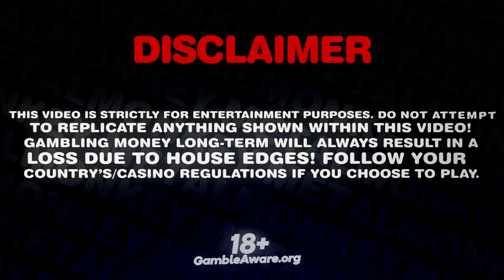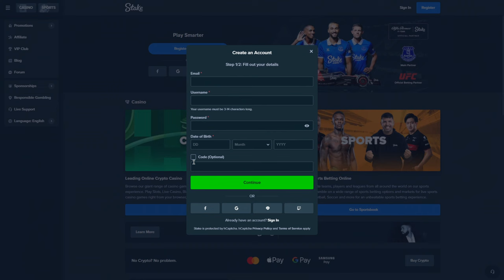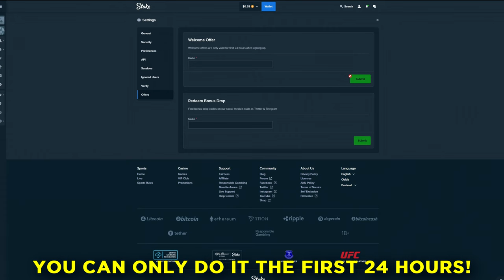FULLSENDING 1000$ on BUFFALO KING MEGAWAYS!